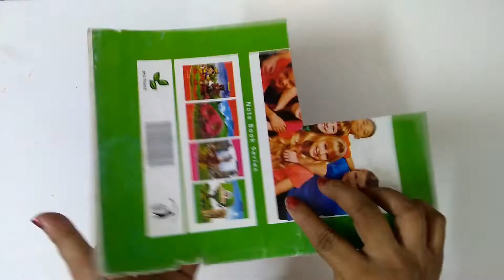DIY WALL HANGING TORAN MAKING AT HOME/MAKE WALL HANGING TORAN WITH DISPOSAL PLATE/DIWALI SPECIAL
Hello Friends!
Today In this video I am sharing the new design Wall Hanging Toran, which makes your home more beautiful & amazing.

You can also watch my stuff here..

2. MAKE X-RAY AND WOOLEN FLOWER POT ||

4. Make X-ray and Woolen flower pot Vase of New Design / How to make Yarn flowers

You can follow me at:---
GOOGLE PLUS :-

2. MAKE X-RAY AND WOOLEN FLOWER POT ||

4. Make X-ray and Woolen flower pot Vase of New Design / How to make Yarn flowers